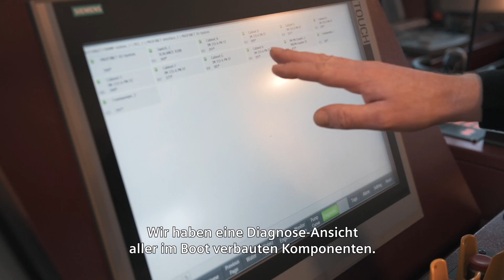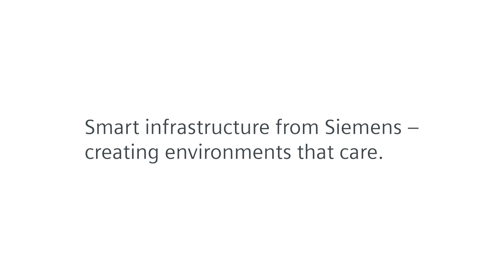Ein sicherer Hafen für Hamburg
Die Branddirekor Westphal ist das neue Feuerlöschboot der Hamburg Port Authority. Es ist eines der größten Feuerlöschboote in ganz Europa. Die Löschkanonen spritzen das Wasser 180 Meter weit, 110 Meter hoch und stoßen 120.000 Liter Löschwasser pro Minute aus. Die Funktion der Löschkanonen basiert auf der neuesten Automatisierungstechnik von Siemens. Sehen Sie selbst!